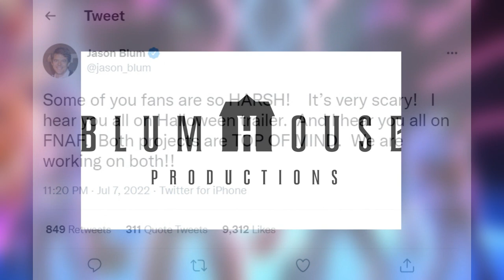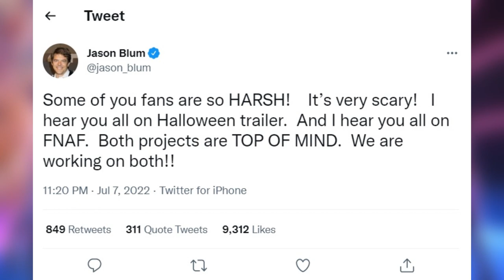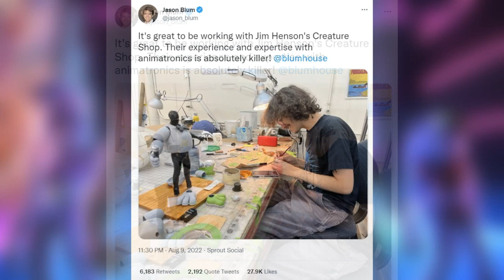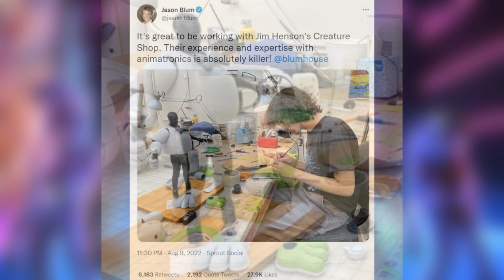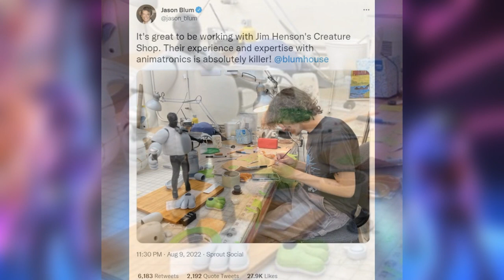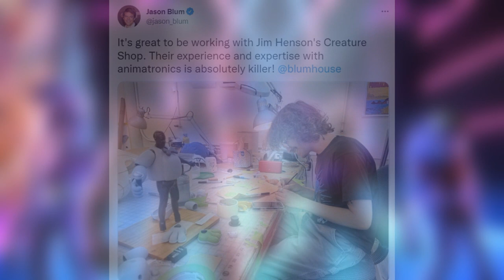FNAF ฉบับหนังกำลังมาแล้ว !!